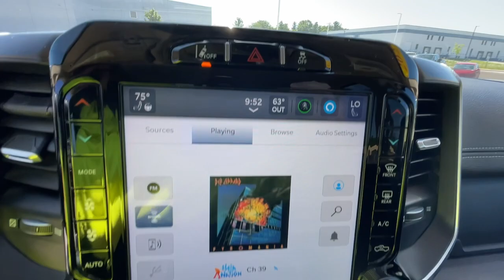2022 Ram 5500HD Tradesman IN Michigan City, La Porte, Valparaiso, Chesterton, Long Beach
Pre-Owned 2022 Ram 5500HD Tradesman available at David Taylor Michigan City CDJR located in 501 E US-20, Michigan City, IN, 46360. Servicing the Michigan City, La Porte, Valparaiso, Chesterton, Long Beach area.

Picture yourself in the  2022  Ram 5500HD.  This mighty 5500 delivers unsurpassed strength, the latest tech, and all-day comfort. Powerful, smart-working, and designed with your needs in mind, this impressively capable truck has what it takes and then some. These are just some of the great options this vehicle comes with: Heated Steering Wheel
, Intelligent Auto on/off High Beams, Touchscreen Infotainment System, Navigation System, Keyless Entry, Remote Engine Start, Premium Sound System, Heated Mirrors, Cooled Front Seat(s), Satellite Radio. Brute strength meets high-end comfort in this well-designed 5500. See for yourself when you take it out for a test drive. Our professional staff looks forward to giving you excellent service!